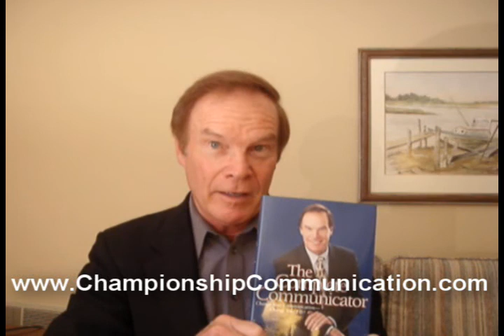Talking With Desperate People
So you stay away from clients, prospects, colleagues, and friends when calamity strikes them, because you "don't know what to say." Business communication expert Dr. Bill Lampton gives 4 valuable tips that prepare you to become really helpful during tragic times.